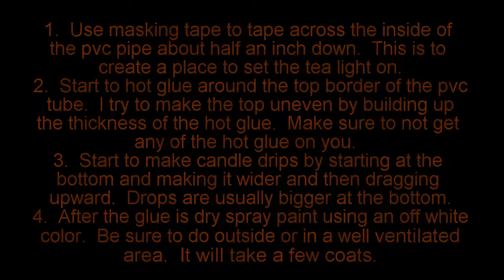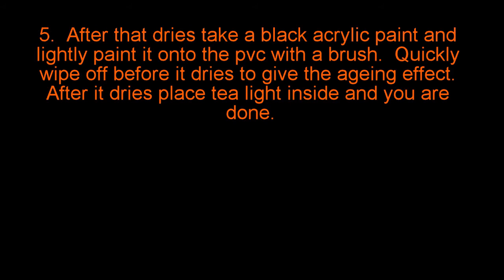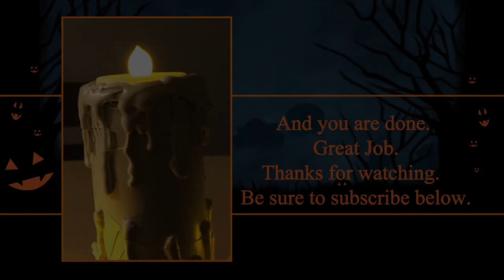3. How to make a Halloween candle from a pvc tube.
3. In this video I show how to make a faux candle from a pvc tube.  Happy Halloween!